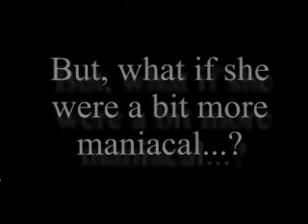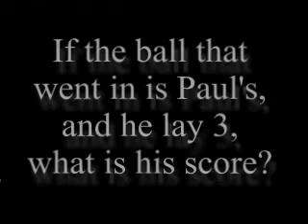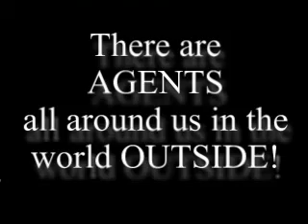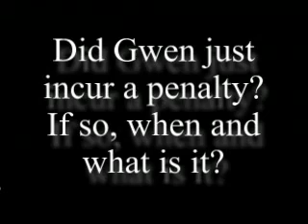Gwen on Golf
My daughter, Gwen, helped me out with a recent golf rules video that I made.